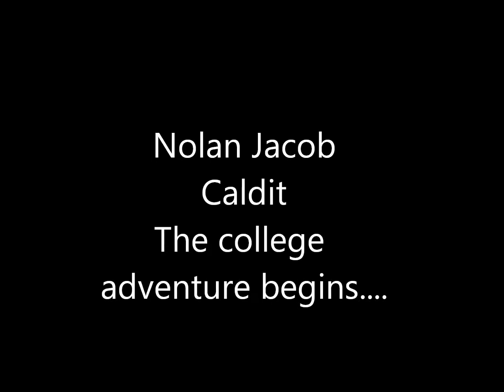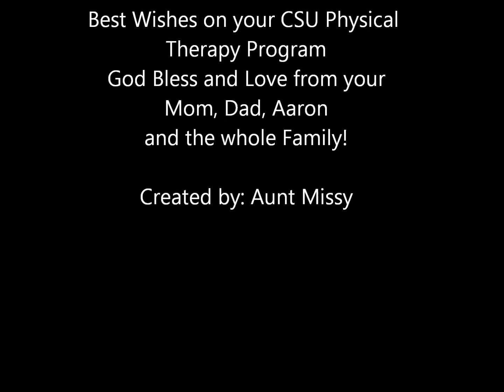NJ's High School Graduation with High Honors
For my nephew, NJ, my sister, Joan's son and to the proud Dad, Nesty and Mom, Joan. Congratulations and best wishes on your college adventure!

Elgar: 'Pomp & Circumstance', Op 39-March, No. 1 with Land of Hope & Glory
by the London Philharmonic Orchestra and Choir